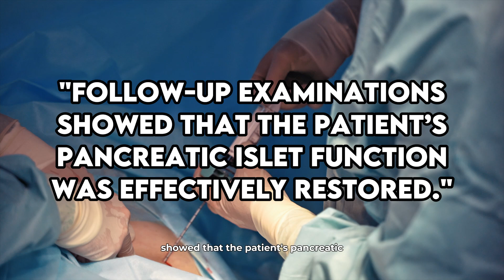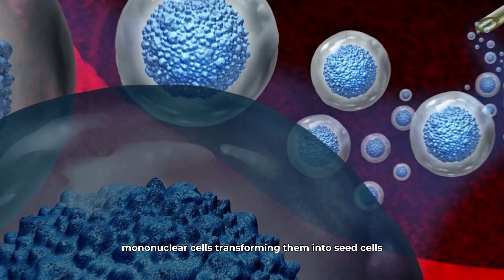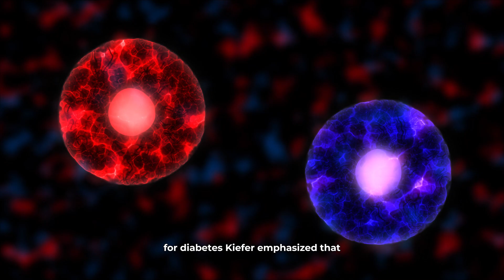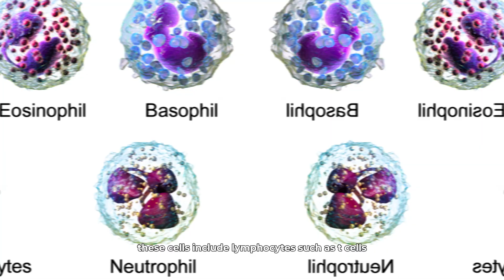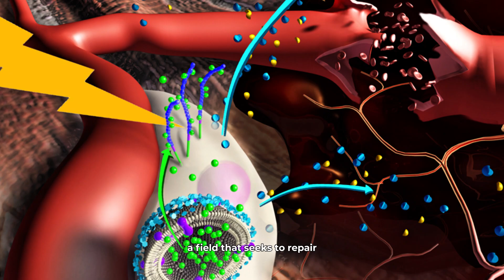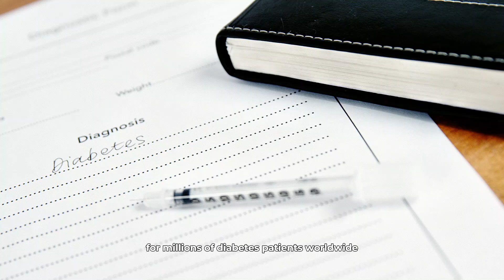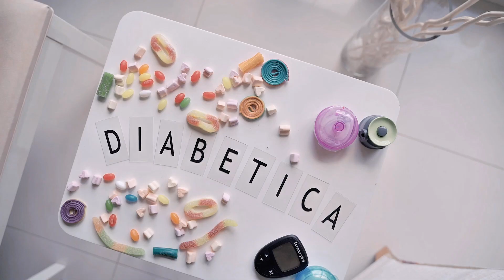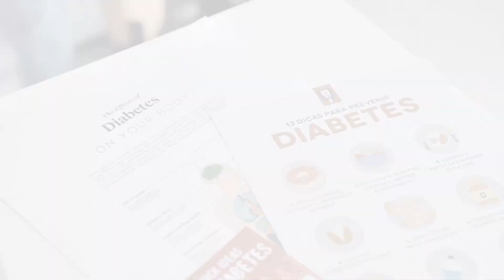BREAKING! Chinese scientists have successfully cured Diabetes!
In a remarkable medical breakthrough, Chinese scientists have made headlines by successfully curing a patient's diabetes using an innovative therapy. This pioneering treatment, developed by a collaborative team from Shanghai Changzheng Hospital, the Centre for Excellence in Molecular Cell Science under the Chinese Academy of Sciences, and Renji Hospital, represents a significant leap forward in the battle against one of the world's most pervasive chronic diseases.